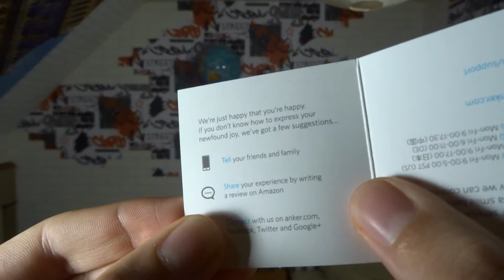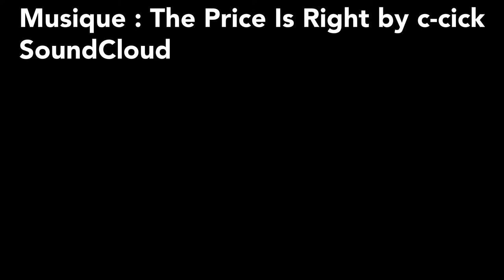[FR]LA BATTERIE ANKER POWERCORE II 10 000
Une batterie 10 000 mAh pour recharger votre telephone, ou votre tablette, ou autre chose c'est vous qui voyez.